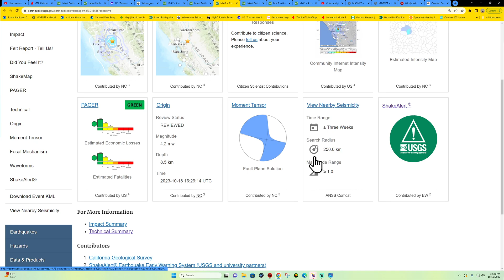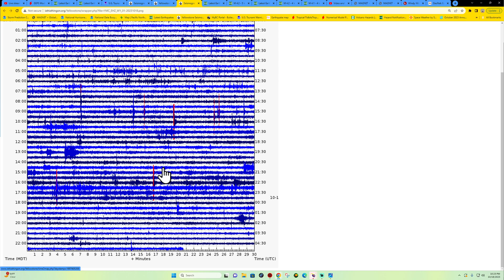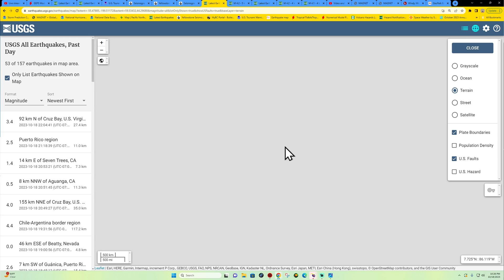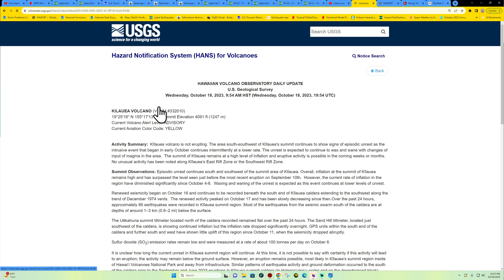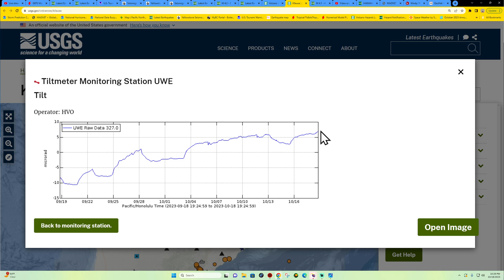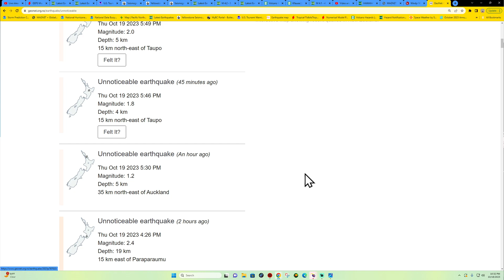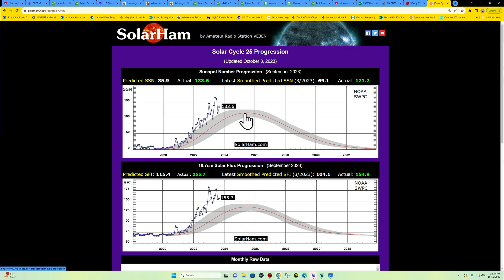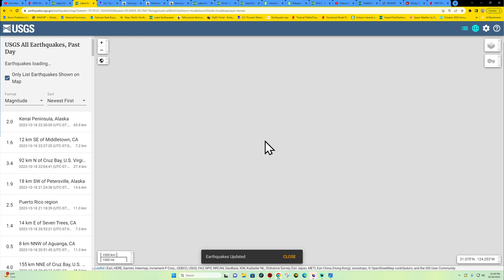Earthquake uptick Western Pacific Plate areas. WED night EQ update 10/18/2023